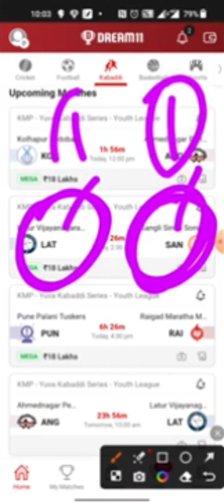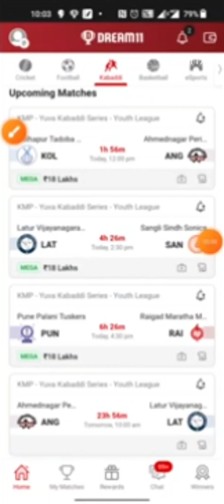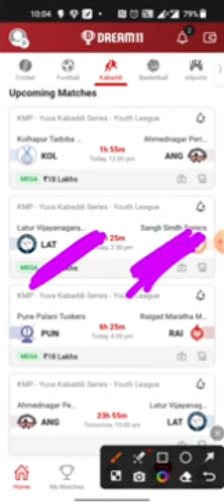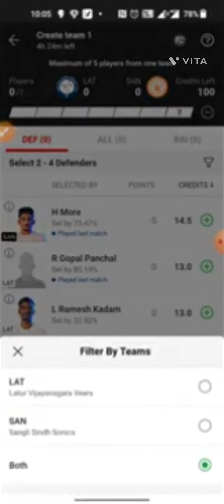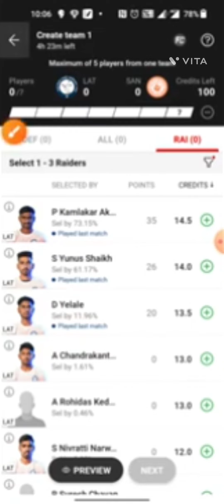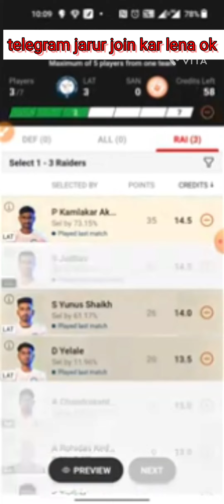LAT VS SAN | LAT VS SAN DREAM11 TEAM PREDICTION | KMP-YUVA KABADDI SERIES DREAM11 TEAM STATS NEWS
Join Telegram fast

Video topics

LAT VS SAN match Dream11 Prediction

LAT VS SAN Dream11 Team

LAT VS SAN Dream11 GL Team

LAT VS SAN Dream11 Prediction live

LAT VS SAN Dream11 SL team

LAT VS SAN Dream11 Team stats

LAT VS SAN Dream11 GL Prediction

LAT VS SAN Prediction

LAT VS SAN Dream11

LAT VS SAN

LAT VS SAN dream11 prediction

LAT VS SAN

LAT VS SAN kabaddi 2023

LAT VS SAN dream11 prediction team

LAT VS SAN team

LATUR VIJAYNAGARA VEERS VS Sangli Sindh Sonics Booster round match prediction

LATUR VIJAYNAGARA VEERS VS Sangli Sindh Sonics KMP YUVA KABADDI SERIES YOUTH LEAGUE kabaddi match 2023

LATUR VIJAYNAGARA VEERS VS Sangli Sindh Sonics KMP YUVA KABADDI SERIES YOUTH LEAGUE kabaddi final match

Booster round Kabaddi match

KMP YUVA KABADDI SERIES YOUTH LEAGUE kabaddi Team 2023

LATUR VIJAYNAGARA VEERS VS Sangli Sindh Sonics KMP YUVA KABADDI SERIES YOUTH LEAGUE kabaddi

LATUR VIJAYNAGARA VEERS VS Sangli Sindh Sonics

KMP YUVA KABADDI SERIES YOUTH LEAGUE kabaddi

match 2023

LATUR VIJAYNAGARA VEERS VS Sangli Sindh Sonics KMP YUVA KABADDI SERIES YOUTH LEAGUE kabaddi tournament

LATUR VIJAYNAGARA VEERS VS Sangli Sindh Sonics KMP YUVA KABADDI SERIES YOUTH LEAGUE kabaddi trial

LATUR VIJAYNAGARA VEERS VS Sangli Sindh Sonics KMP YUVA KABADDI SERIES YOUTH LEAGUE kabaddi live

Kabaddi 2023 Team

kabaddi grand league kaise jite

kabaddi grand league team today

kabaddi grand league team kaise banaye

kabaddi grand league win

today dream11 Kabaddi team

dream11 prediction

dream11 prediction today match hindi

dream11 prediction today match kabaddi

kabaddi today match

kabaddi today dream11 team

kabaddi today match prediction

kabaddi today live match

kabaddi today

kabaddi today match dream11

kabaddi today live

kabaddi today match dream11 team

kabaddi today match

kabaddi today

kabaddi today live

KMP YUVA KABADDI SERIES YOUTH LEAGUE kabaddi dream11 team

LATUR VIJAYNAGARA VEERS VS Sangli Sindh Sonics 2023 KMP YUVA KABADDI SERIES YOUTH LEAGUE kabaddi

KMP YUVA KABADDI SERIES YOUTH LEAGUE kabaddi dream11 team LAT VS SAN

dream11

KMP YUVA KABADDI SERIES YOUTH LEAGUE kabaddi dream11 LAT VS SAN

kabaddi dream11 team challengers round

kabaddi dream11 live match

kabaddi dream11 prediction today

kabaddi dream11 prediction today match